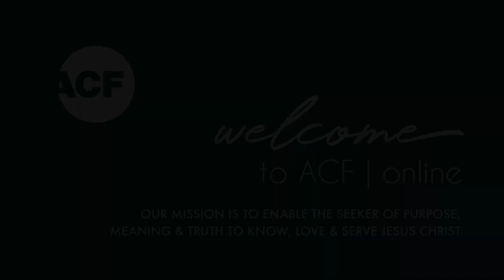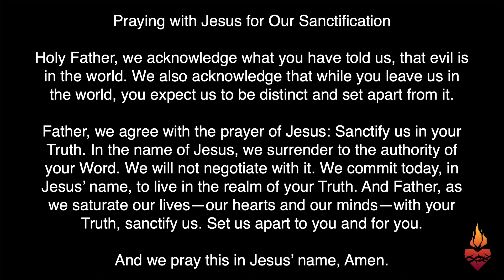Holiness Enabled (Message Only)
Join us as Sr. Pastor Will Davis, Jr. brings the next message in our Sacred series entitled "Holiness Enabled" as we explore how to embrace holiness in our lives.